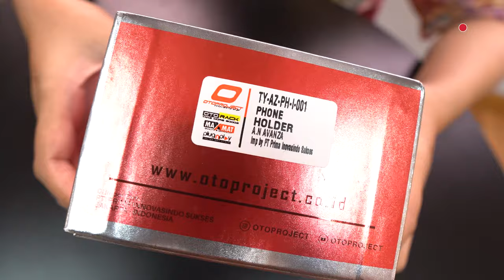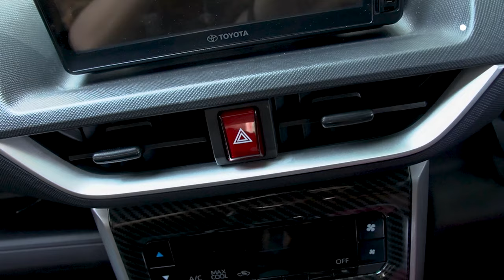otoproject_review: REVIEW PHONE HOLDER ALL NEW AVANZA TERBARU!! Sudah OEM FIT dengan Dashboard!!